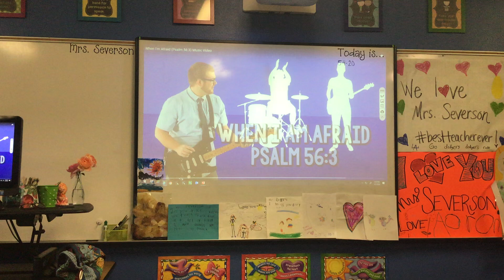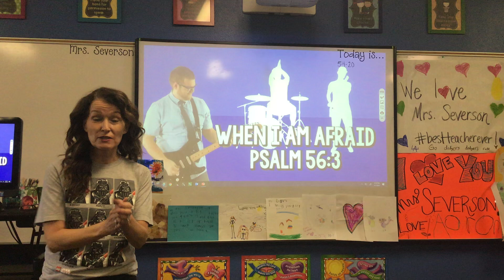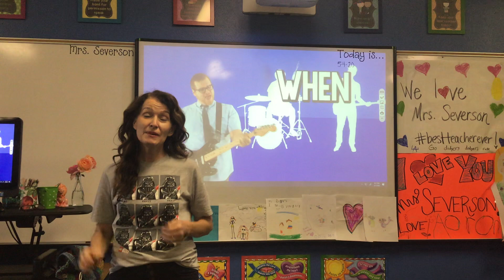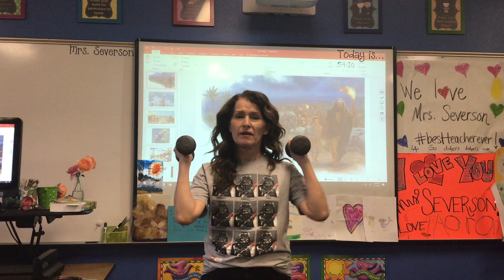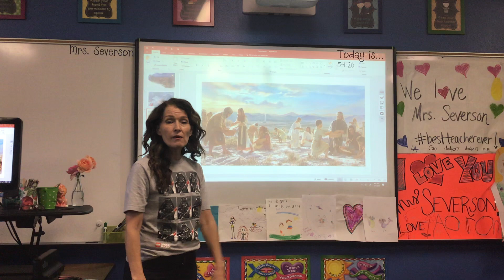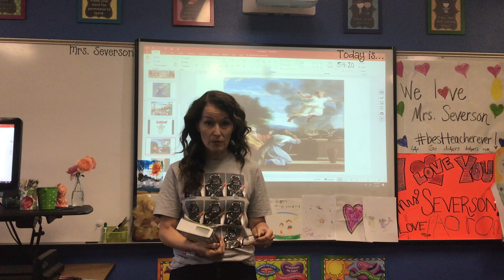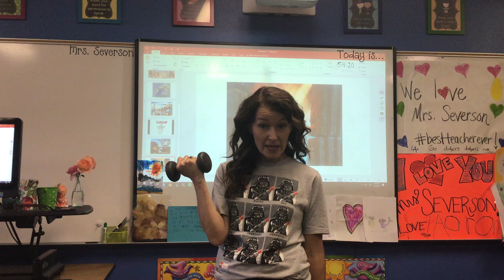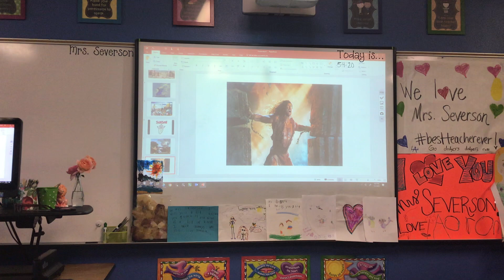May 4th-Bible-Mrs. Severson